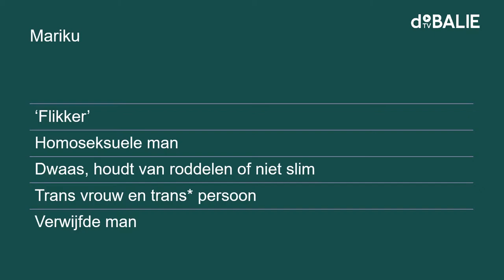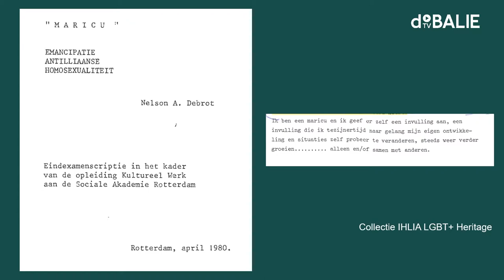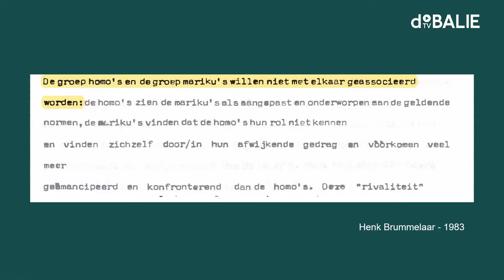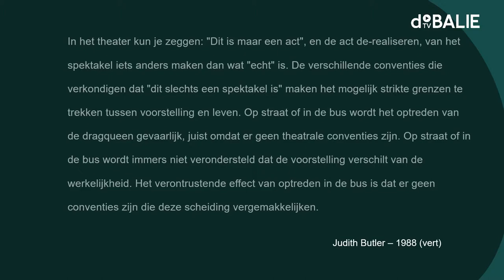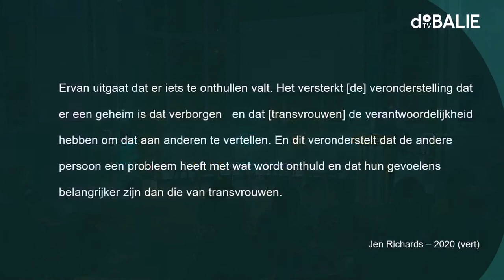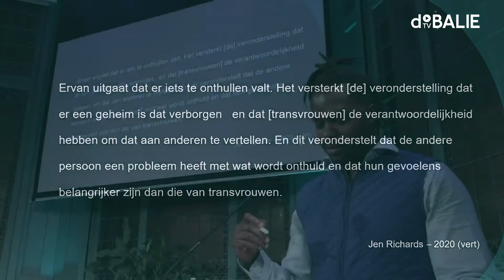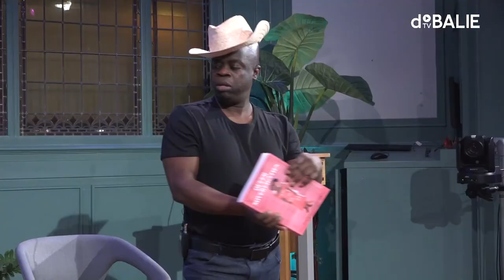Homofobische karikaturen: Curaçaose volkstoneel en antiqueer geweld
‘Mariku’, Papiaments voor homo of flikker, is een rijkvloeiend scheldwoord in populaire theatervoorstellingen op Curaçao. Ook verschijnen er stereotyperende personages ten tonele, zoals een uitvergroting van een vrouwelijke man, een transvrouw of een dragqueen. Wat is de rol van het theater in het versterken of bevragen van vooroordelen over LHBT+ minderheden?

Wigbertson Julian Isenia (Julian) onderzoekt de beeldvorming rondom homofobische karikaturen in Curaçaose volkstheater. Hij analyseert hoe theaterregisseurs de homoman inzetten als clown, als buitenbeentje en als iets om de draak mee te steken. Tegelijkertijd laat Isenia zien dat theater de algemene orde ook kan uitdagen.

Tijdens de Black Achievement Month presenteert Wigbertson Julian Isenia een gedeelte van zijn onderzoek en spreekt hij hierover met kunsthistoricus Bart Krieger en cabaretier Collin Edson. Wat is de rol van het theater in het versterken of bevragen van vooroordelen? Hoe zien lhbt+ minderheden zichzelf gerepresenteerd in theatervoorstellingen op Curaçao? En hoe proberen zij zich te ontworstelen aan een stereotype constructie van lhbt-personages?
Looking for Kambrada

Wigbertson Julian Isenia is assistant professor antropologie aan de Universiteit van Amsterdam. In zijn proefschrift Queer Sovereignties onderzocht hij seksuele burgerschap op de Nederlandse Cariben. Hij publiceerde in verschillende academische tijdschriften.

Zijn artikel Looking for kambrada: sexuality and social anxieties in the Dutch colonial archive, 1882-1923, kreeg een eervolle vermelding voor de Gregory Sprague Prize. Hij werkte mee aan de tentoonstellingen Nos Tei (2019) en House of HIV (2022).